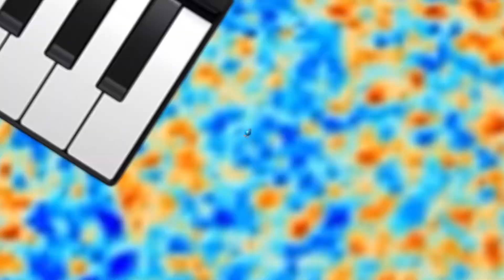BFB Black Hole Add Round 3